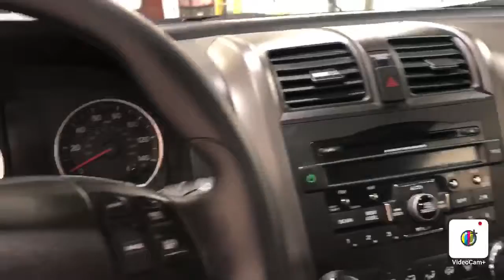2011 Honda CR-V EX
One Owner. Sunroof. Aux Input. Lifetime Oil/Filter Changes and Lifetime NYS Inspection. 21 City 27 Highway MPG.

4.8/5.0 Rated Dealer on Google

HMO Eligible!

Reviews:
  * Few vehicles do as many things as well as the 2011 Honda CR-V. As practical as a backpack, this benchmark crossover is an easy, stylish one-size-fits-most car choice. Source: KBB.com
  * Spacious passenger and cargo areas; straightforward interior controls; nifty family-friendly features; agile handling; exemplary crashworthiness. Source: Edmunds
Awards:
  * JD Power Dependability Study   * 2011 KBB.com Brand Image Awards